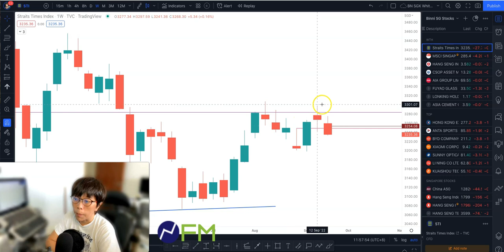Trade and Invest: Analysis on Singapore Stock and STI 23 Sep 2022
**Free 6 months forex VPS and TAW course FULL cash refund** USE these